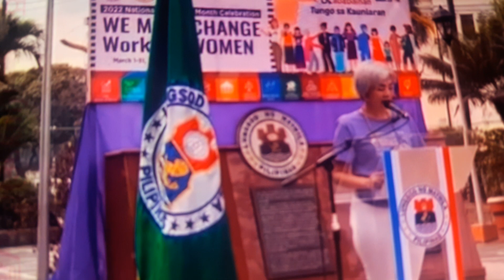Women Month Celebration Vice Honey And Mayor Isko Ceremony | Courtesy CallOf Isko Moreno|SOLIDISKO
WOMENS MONTH CELEBRATION  VICE HONEY AND MAYOR ISKO MORENO .
CEREMONY AT FREEDOM PARK TRIANGLE